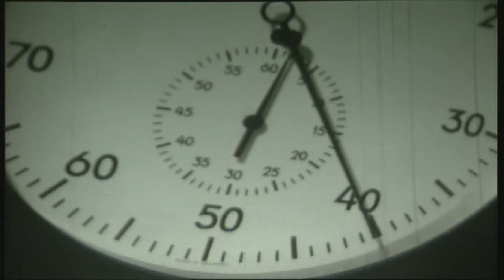Angli - En skjorte bliver til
Smalfilms optagelse fra skjortefabrikken Angli i Herning. Det startede med en skjorte og endte i sidste ende med en bøf og  A Hereford Beefstouw. Stifteren Aage Damgaard manglede et sted at spise med sine skjortekunder, og fik i  ideen til den første A Hereford Beefstouw i 1971 i Lund- kaldet "kroen" i daglig tale.